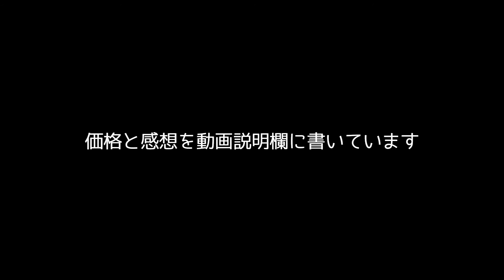犬のお尻（しっぽ）のマグネットがかわいい。Kikkerland DOG BUTT MAGNETS. stationery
どうも、おもしろ雑貨コレクターの伊勢海老太郎です。今回は犬のお尻のマグネットの紹介です。犬のお尻がとてもかわいいです。犬の体半分がマグネットになっていますので、壁やボードの中に犬の体が入っているようにも見えておもしろいです。インテリアアイテムとしても使えそうです。おもしろい雑貨をたくさん発売しているKikkerland（キッカーランド）の「DOG BUTT MAGNETS」という商品です。1,836円で購入しました。同じシリーズの猫のお尻のマグネットもあります。詳細は下記関連リンクをご確認ください。

◆関連リンク◆
［Amazon商品ページ］

◆Description◆
It is a dog's butt's magnet. The dog's ass is very cute. Half of the body of the dog is a magnet, so it is interesting to see that half of the dog's body is in the wall or board. It seems to be used as an interior item. It is a product of Kikkerland which has released many interesting sundries.